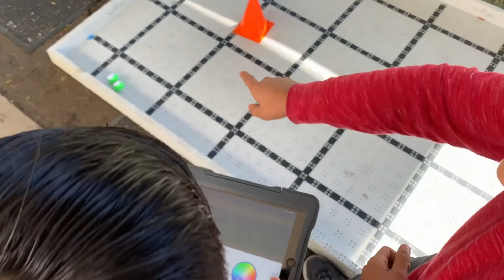One to Once Upon a Time - iPad 1:1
iPad Roll-Out Video